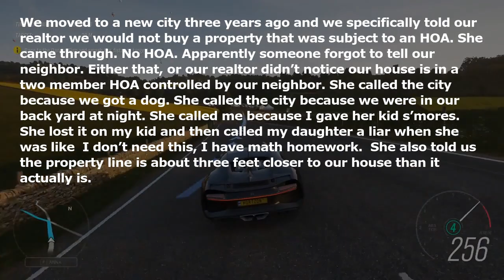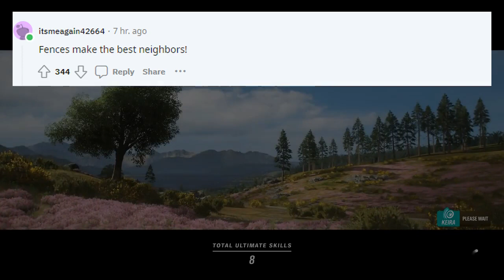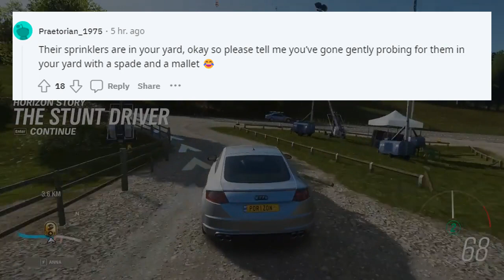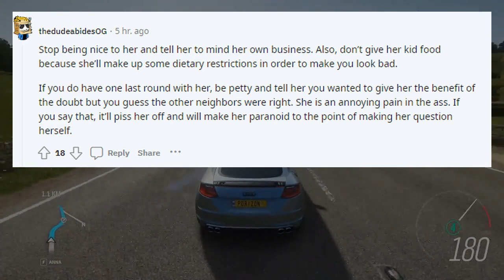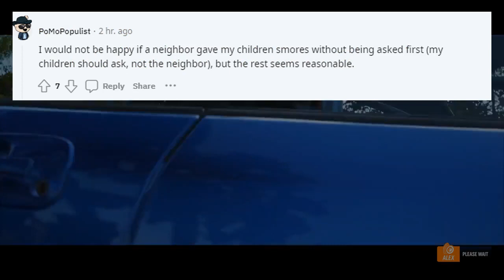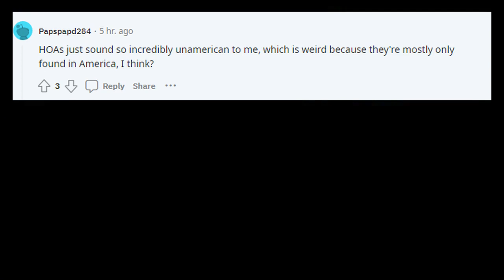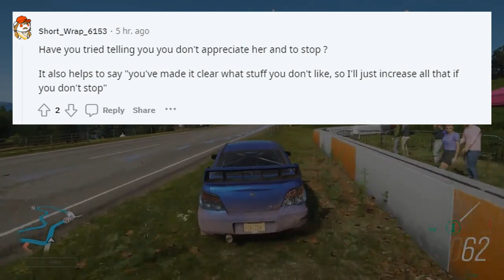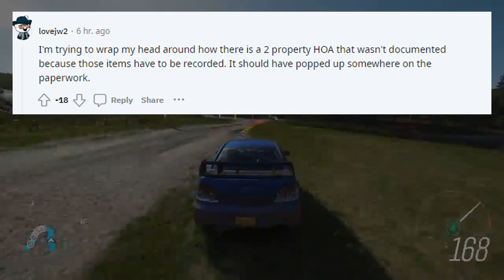Oops, forgot to tell my neighbor about our new fence…